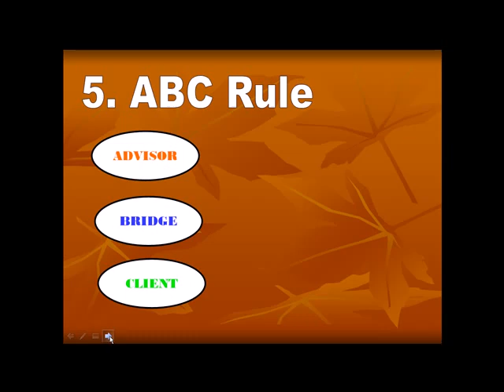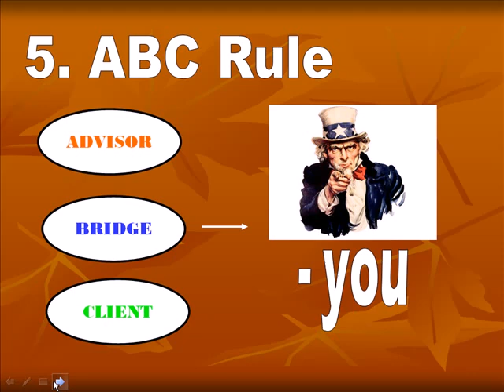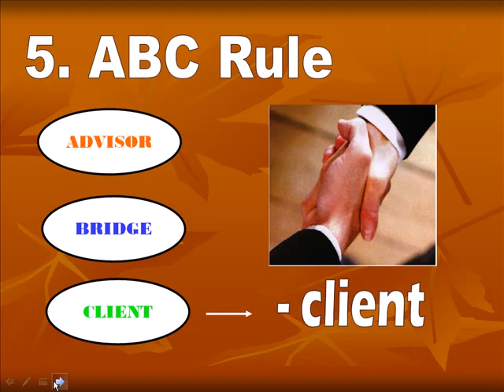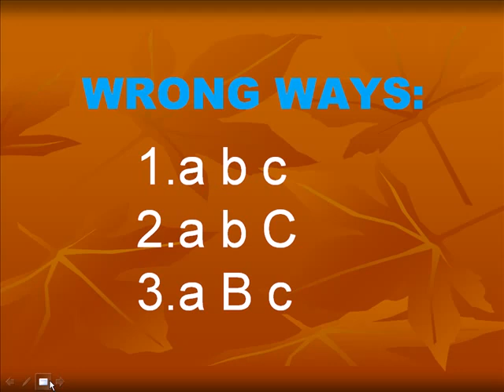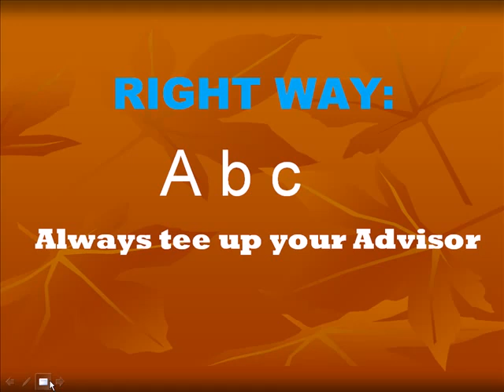abc rule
AIM Global Italy
Jeslyn Barcena
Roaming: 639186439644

Philippines
Dennis D. Don